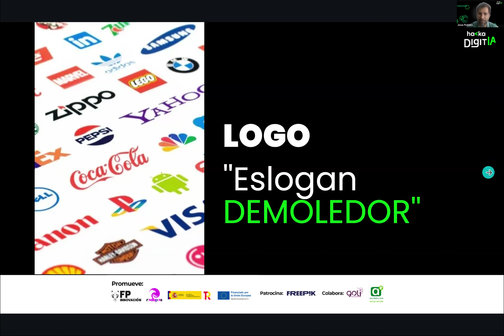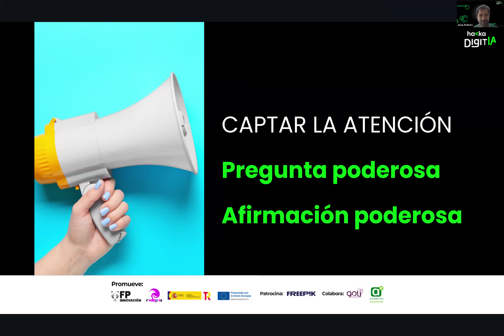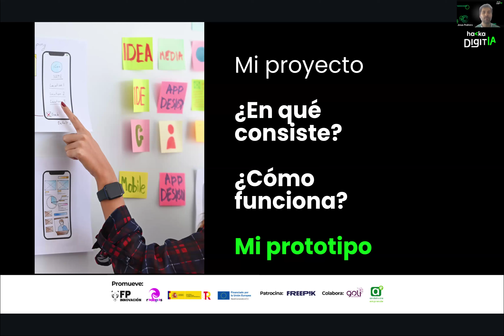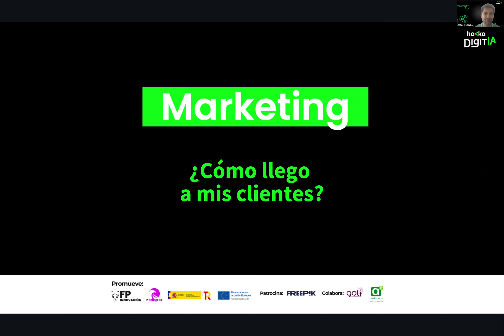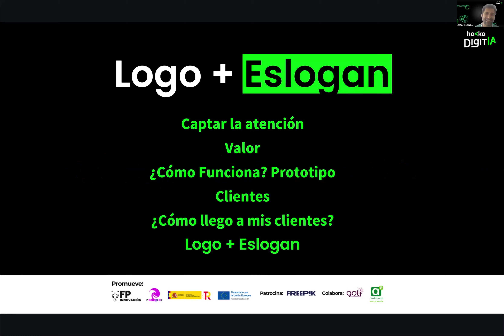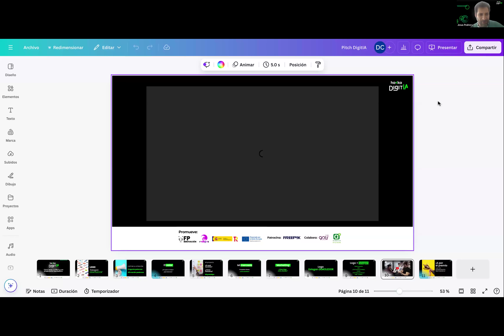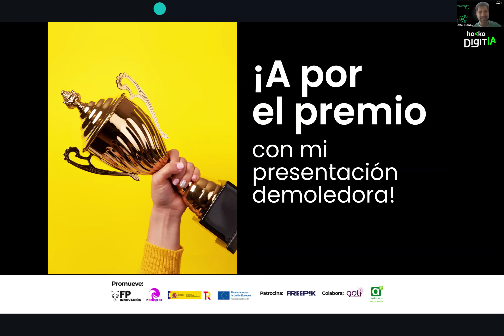Cómo hacer un Pitch y una presentación demoledora. Hacka DigitIA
Cómo hacer un Pitch y una presentación demoledora. Con Jesús Pedrero Diverxia Consulting.